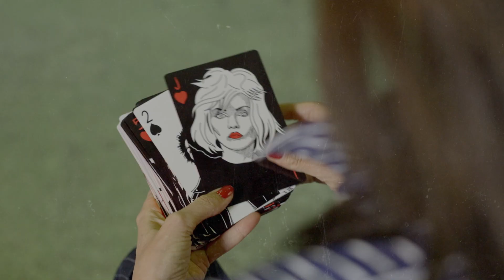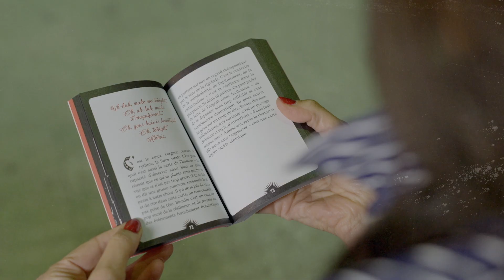[Extrait] Émission littéraire Caractères sur Virginie Despentes et son oracle ROCK 🤘🎸✨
[ L’ORACLE ROCK ] 🤘🎸✨ Découvrez le très bel extrait de l’émission littéraire Caractères sur Virginie Despentes et son oracle ✨😃🎸

Une émission diffusée sur CANAL+ et produite par Flair Production.

Présentation éditeur 🖊🖊🖊

Virginie Despentes signe ce coffret rock, mis en images par La Rata, tatoueuse et illustratrice.

Toutes deux ont sélectionné 54 musiciens pour leurs correspondances avec les cartes du tarot gitan. Virginie Despentes a écrit le livre en croisant leurs biographies, leurs apports artistiques et les cartes de taromancie classique.

Inventé par les marins au XVIIe siècle, le terme « Rock’n’Roll » décrivait les mouvements d’un navire sur les flots.

Et que tu te sentes désorientée sur un radeau, kiffant ta meilleure vie sur le pont d’un voilier, bloquée sur le quai ou en panique au gouvernail sur une mer déchaînée, cet oracle est conçu pour te guider entre l’énergie et la mystique des grandes figures du rock.